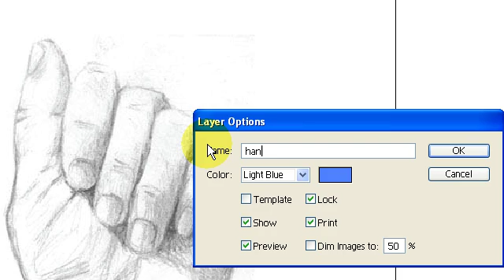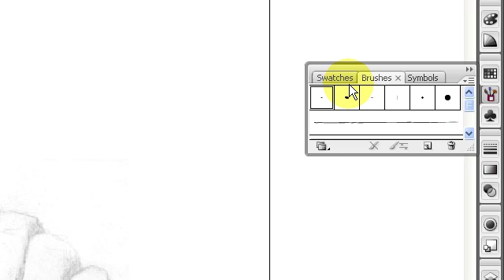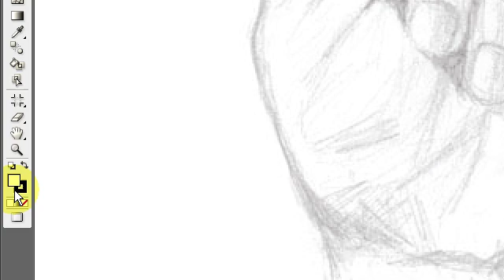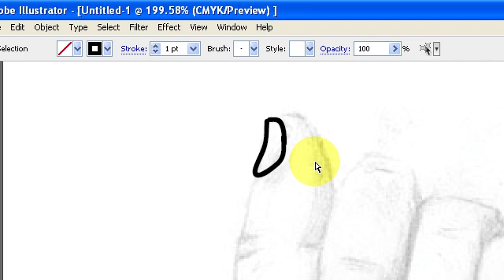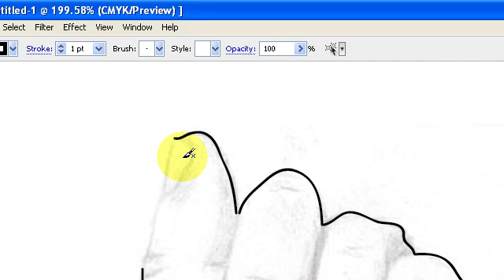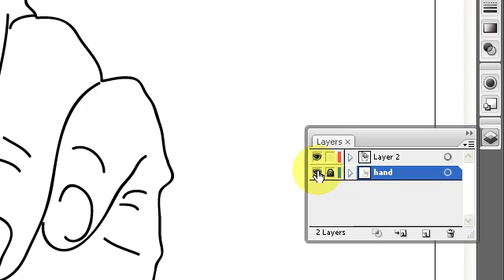Brush Settings For Inking in Illustrator